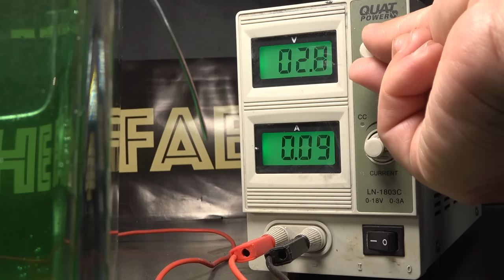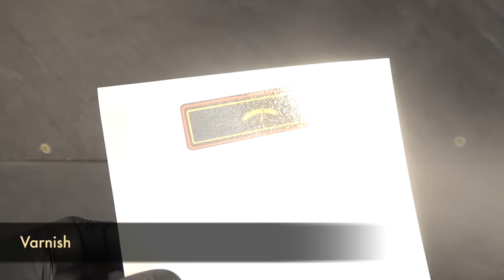1920's Live Steam locomotive 🔥💨 ! "BING" - Restoration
This is a rare Live Steam model train produced by the German company "BING" around 1920.
It was in very bad shape, pretty much rusted, both pistons were seized.
I've had to create new labels, not sure about the painting work tho... I did my best.
Some parts were very thin they couldn't be sandblasted. I used electrolytic pickling.
Please watch till the end to see this rare live steam locomotive in action !

Set of polishing discs :

Nickel plating solution :

DC Power Supply Variable :

Dremel drilling machine:

Powder coating machine :

Decal paper :

Sandblasting cabinet :

Polishing paste :

Polishing discs :

Tapping set :

Woodturning chisels :

Benchtop Drill Press :

Belt grinder :

Camera SONY FRD-AX53 :

Microphone Rode :

Back lights :

Front lights :